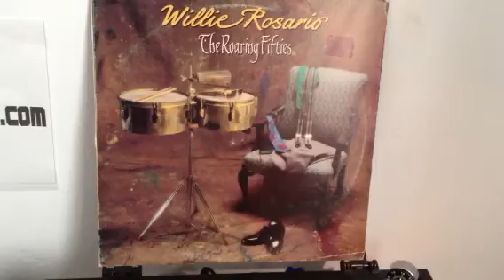Willie Rosario - Los Salseros se van